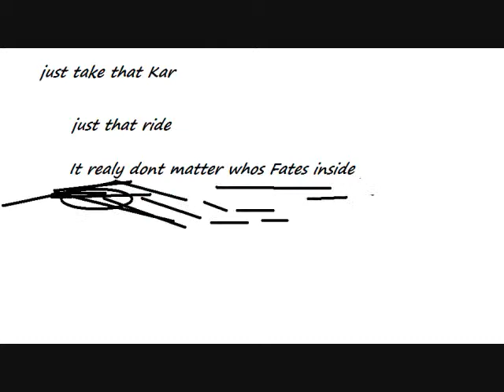Fate (music video)- Tech Joc - Star Power 2